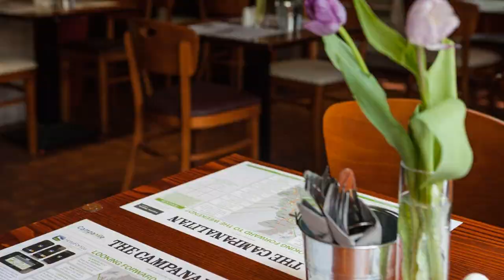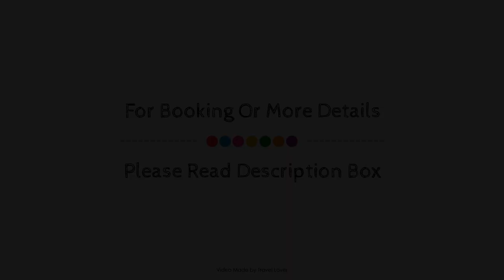Campanile Basildon - East London, United Kingdom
About Property:
Campanile Basildon - East London is conveniently located in the popular Fryerns area. The hotel offers guests a range of services and amenities designed to provide comfort and convenience. Service-minded staff will welcome and guide you at the Campanile Basildon - East London. Television LCD/plasma screen, carpeting, clothes rack, closet, heating can be found in selected guestrooms. The hotel offers various recreational opportunities. Discover all Basildon has to offer by making Campanile Basildon - East London your base.
Searching For
1. Campanile Basildon - East London
2. Campanile Basildon - East London Virtual Tour
3. Campanile Basildon - East London Rooms
4. Campanile Basildon - East London Amenities
5. Campanile Basildon - East London Videos
6. Campanile Basildon - East London Offers
7. Campanile Basildon - East London Deals
Audio Credit:
Track Title: Subway Dreams
Artist: Dan Henig